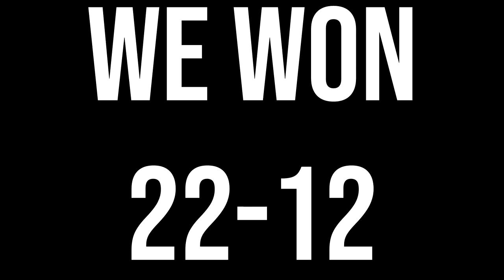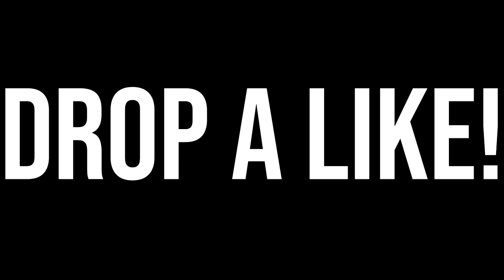Huge Win Streak on House Rules! NBA 2K19 Road to 99 Ep. 10!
Watch this video to see me and my squad run house rules and go on a huge win streak! This year I am going to try to get to 99 overall in this series. Let me know what you guys think of me bringing this series back to the channel from NBA 2K18! If you want to know my build, go to the very bottom of the description!